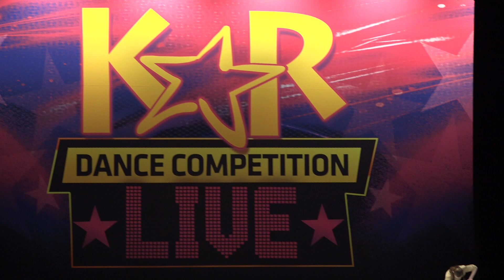2020 Kids Artistic Revue-Act74 ISeeFire HermitageDanceAcademy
I See Fire
Ed Sheeran